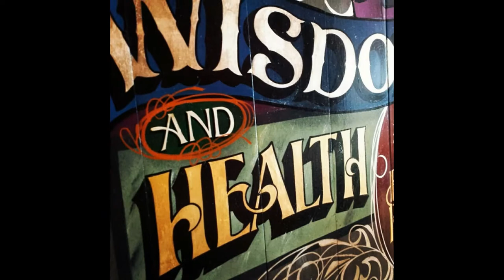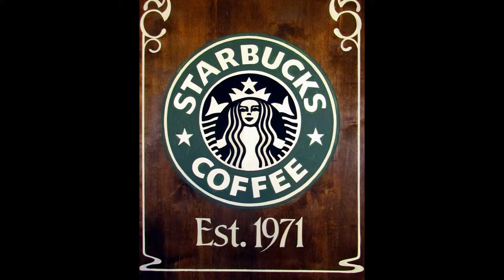Hand Painted sign collection by John King